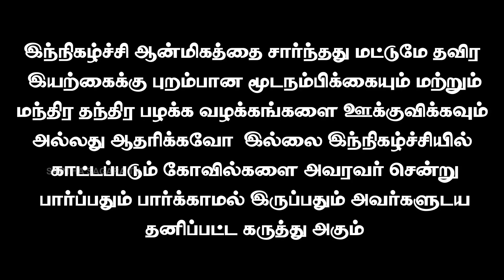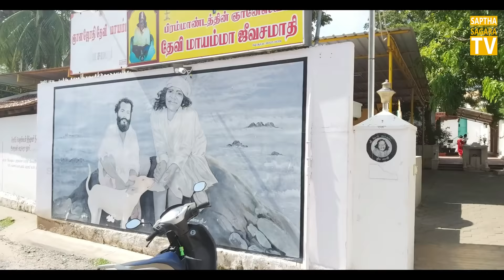இறந்த நாய்க்கு உயிர் கொடுத்த "காளிதேவி"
இறந்த நாய்க்கு உயிர் கொடுத்த "காளிதேவி" சிவபிரபஞ்சம் சப்த சாகர

சிவபிரபஞ்சம் நிகழ்ச்சியை உடனுக்குடன் காண எங்களுடைய டெலிகிராம் லிங்கை பயன்படுத்தி இணைந்து கொள்ளவும் நன்றி வணக்கம்